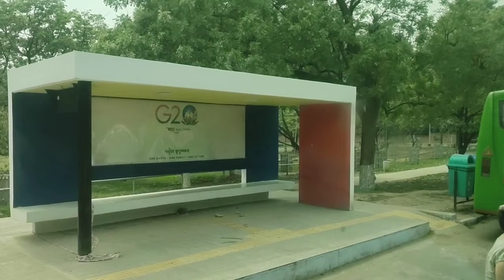ਬਹੁਤ ਵਧੀਆ ਲੱਗਿਆ Electric bus ਦਾ ਸਫਰ Electric bus trip was very nice 🛣🚌🙏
The Chandigarh Transport
Undertaking (CTU) has pressed all 40
electric buses into service on various
routes in the city. UT Administrator
Banwarilal Purohit flagged off the
first batch of 11 electric buses on
November 13 last year.
To reduce air and noise pollution,
the UT Administration has decided to
replace its entire fleet of 358 diesel
buses of the CTU with electric ones
by 2027-28.
In September 2020, the Centre had
sanctioned 80 electric buses for the
UT under Phase Il of the Faster
Adoption and Manufacturing of
(Hybrid &) Electric Vehicles in India
(FAME India) Scheme. The UT had
floated tenders for the procurement
of 40 buses in the first phase.
Ashok Leyland was awarded the
contract to run the environment-
friendly buses for a period of 10
years on the basis of the kilo metre
scheme.